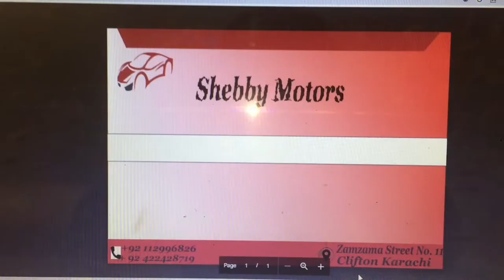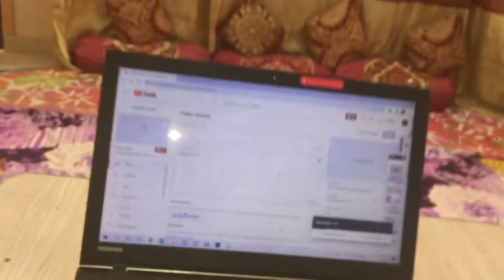Malaika ki birthday thi but sahi se celebration nhi🥺hua first bar malaika ko vlog ma add kiya🥰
Shebby Saeed Malaika ki  birthday thi sahi se celebration nhi hua or usko first bar vlog ma add kiya but  uske bithday ma me nhi tha